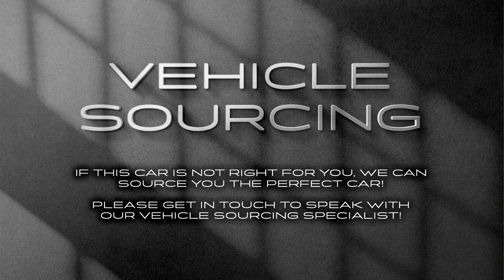2021 Mercedes GLE450 3.0L GLE 4MATIC AMG LINE PREMIUM PLUS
2021 (21) Used Mercedes 450 GLE 4MATIC AMG LINE PREMIUM PLUS offered to you for sale in Sheffield, South Yorkshire, finished in black this Used Mercedes 450 GLE 4MATIC AMG LINE PREMIUM PLUS is one of many handpicked used SUV's that specialist used car dealer @steelcitysportsandprestige  have available for sale.

📍 Unit 27 - Oakham Drive, Sheffield, S3 9QX

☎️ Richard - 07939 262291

⏳ 10 - 4pm M-F, 10-2 Saturday

🛑 Finance available

🛑We also sell cars by sale or return.